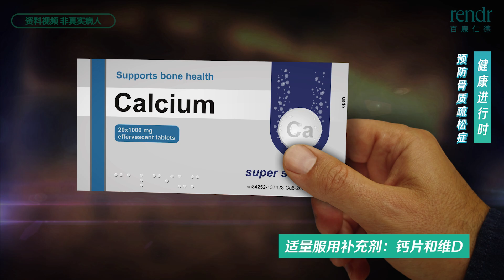致死率高达30%的骨质疏松 一种检测可以预防 这些高风险人群要注意！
骨质疏松并不只是一种自然老化的现象，如果不做预防和治疗，它可能会危及您的生命。如何在年轻时就打好基础，及早预防骨质疏松？

黄征波医生 Zhengbo Huang, MD  医学专业认证：内科全科、老年专科

【美国华人圈】是美国中文电视旗下的生活区频道，在这里你可以发现北美生活的各类实用资讯，从吃喝玩乐到衣食住行，丰富有趣的内容。欢迎交流并分享你在北美的精彩生活！期待你的关注～